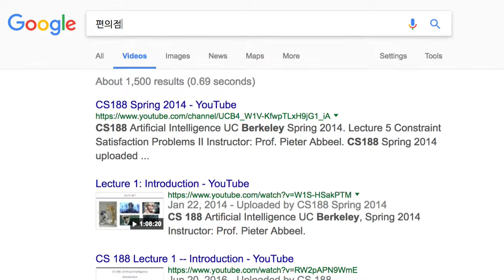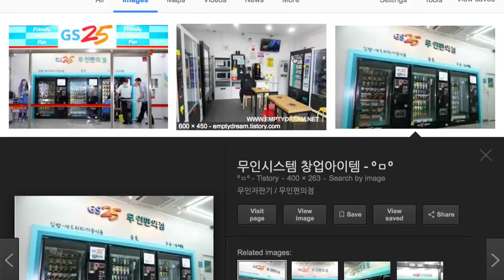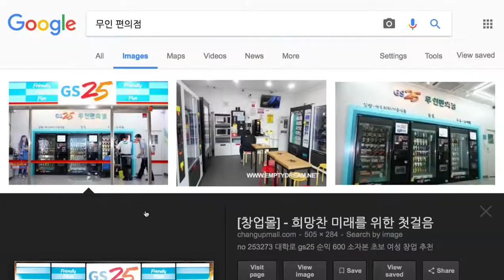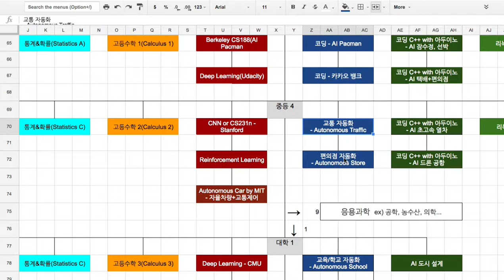Store 001 소개